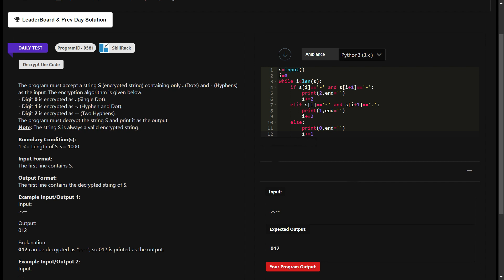SKILLRACK | DAILY TEST || 03/11/2023 || DECRYPT THE CODE || PROGRAM ID 9581 || PYTHON PROGRAMMING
skillrack dc
skillrack
skill rack
skillrack dc
dc